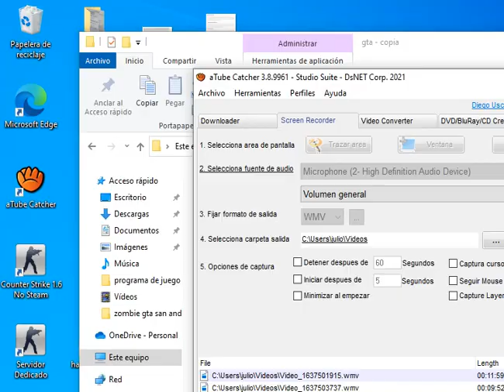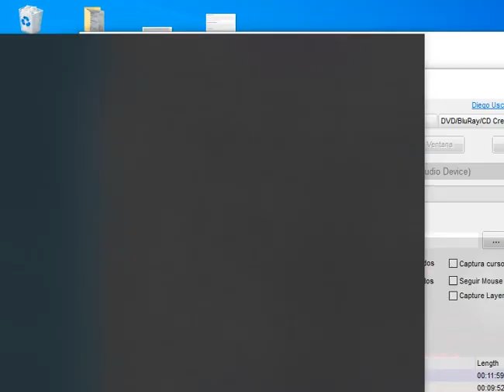ataco la base militar gta san andreas gameplay